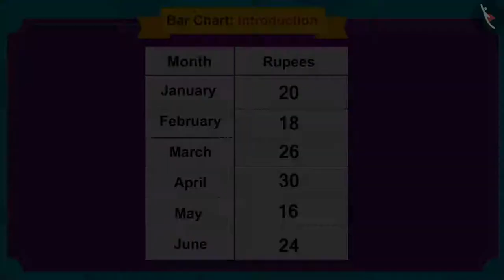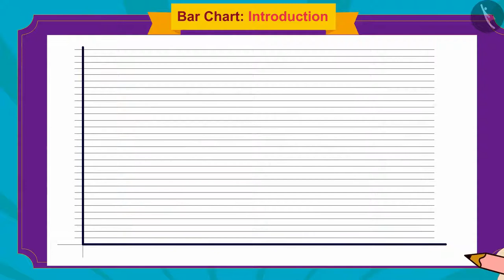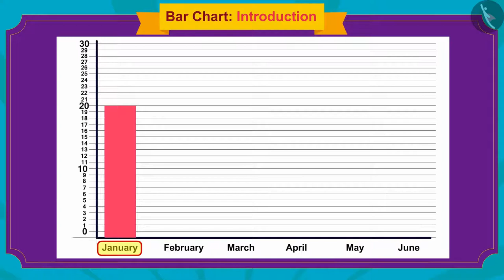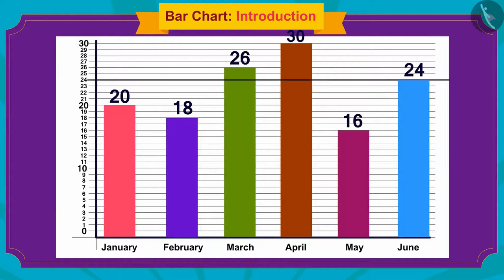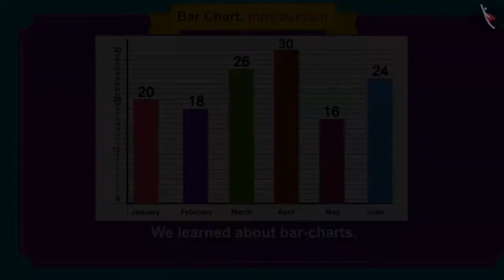Bar Chart | Part 1/3 | English | Class 5